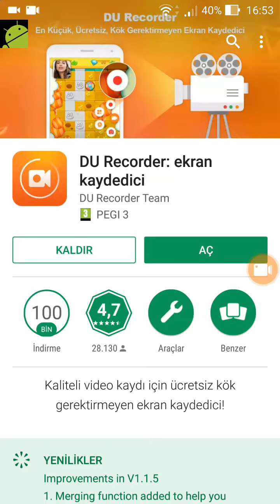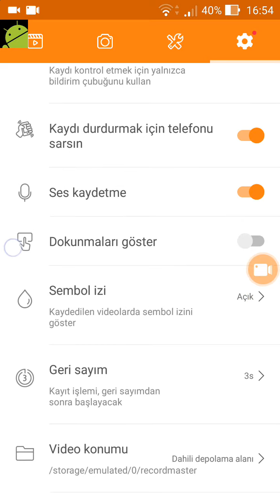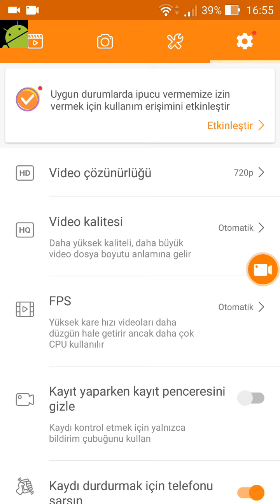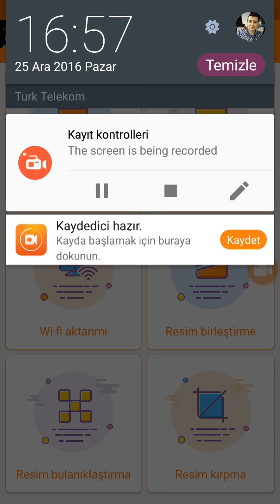Android Ekran Kaydedici Ekran Kaydı Ekran Görüntüsü Alma DU Recorder Android İçin İpuçları #35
Turknet Davet Kodu:
HQO16JD62UMV Android Ekran Kaydedici Ekran Kaydı Ekran Görüntüsü Alma DU Recorder Android İçin İpuçları #35